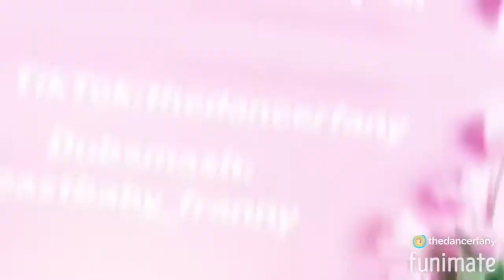A DAY IN A LIFE AS A 9TH GRADER IN MIDDLE SCHOOL